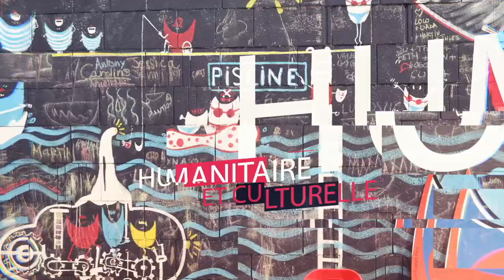Miss & Mister RDC International 2021 - candidats, collaborateurs et partenaires avec Envydeladyd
UMA Group - L’objet de votre image
PHOTOS & VIDÉOS : @umavisionfr

Dans les coulisses de la finale de l'élection des Miss & Mister RDC international 2021 avec @Envydeladyd